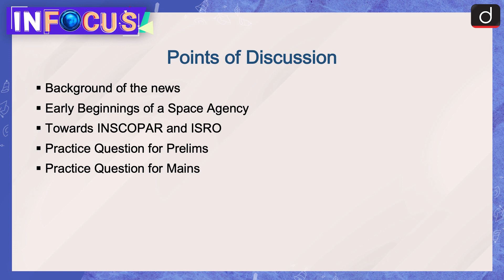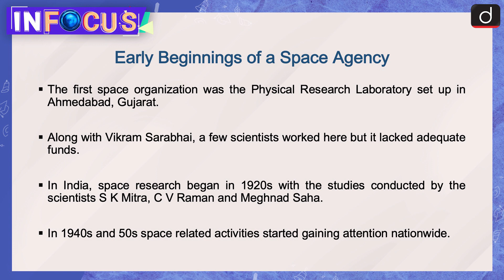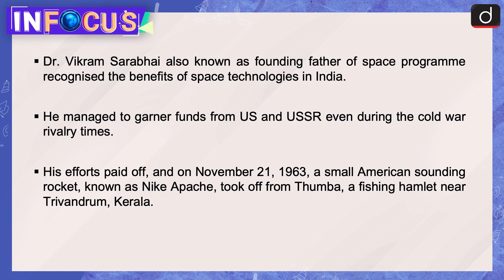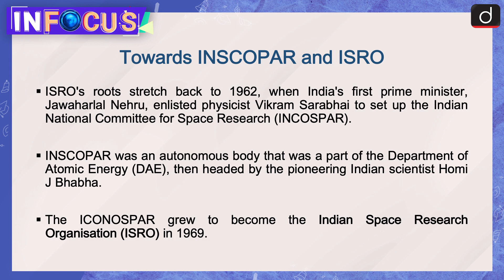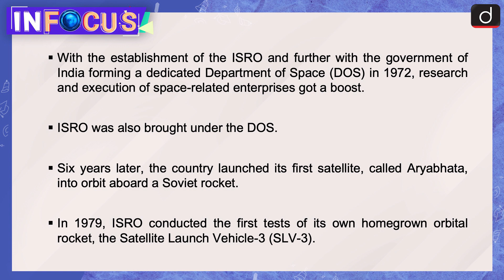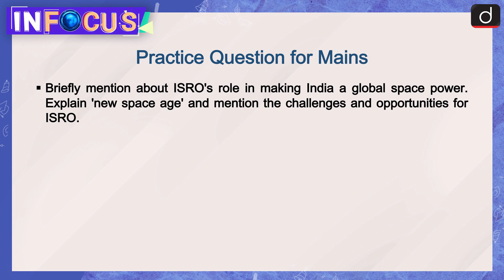Tracing ISRO’s Origin । In Focus । Drishti IAS English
Indian Space Research Organisation (ISRO), space agency of India was founded in 1969 to develop an independent space program. It succeeded INCOSPAR. ISRO is currently headquartered in Bengaluru. ISRO is the brainchild of Dr. Vikram Sarabhai.